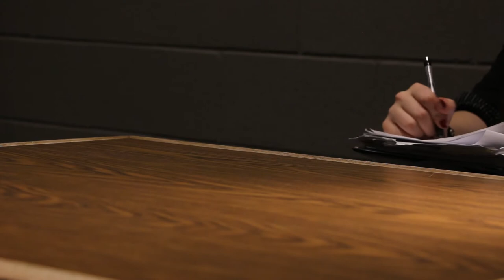sympathy picture lock -sofia